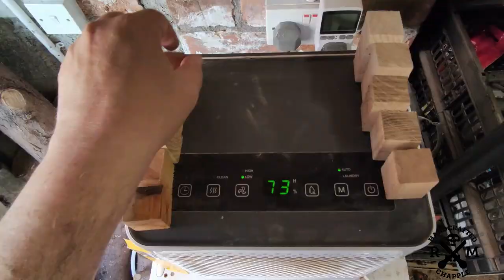Bog Oak Fountain Pen with purple resin and a lacquer finish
A short video documenting the making my first bog oak fountain pen